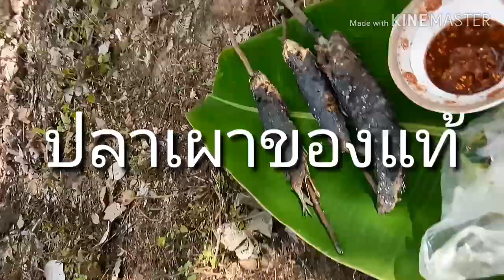เผาปลาหน้าหนาว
เริ่มฤดูกาลหากินปลาเผาข้างสระ